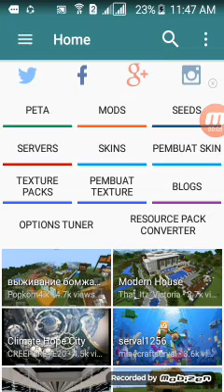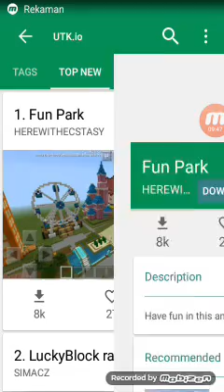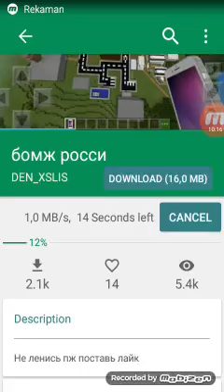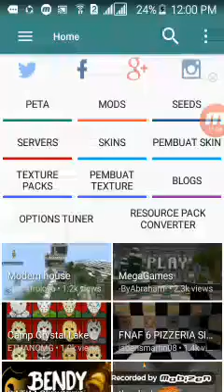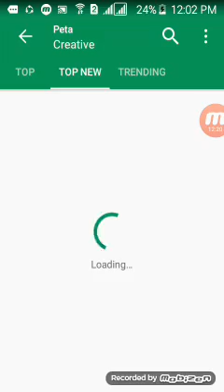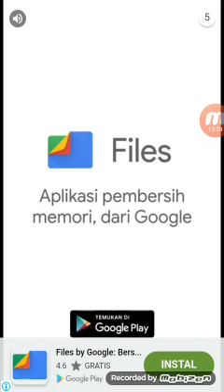Main minecraft maps minigames dengan elina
Sabi yan